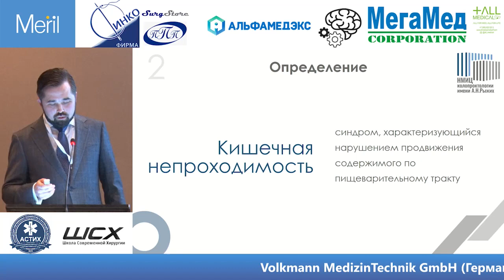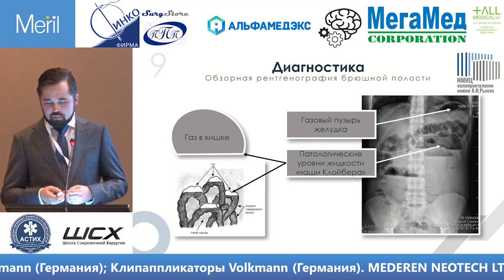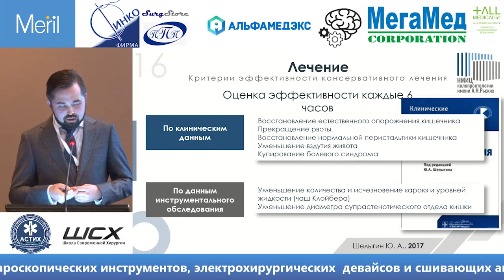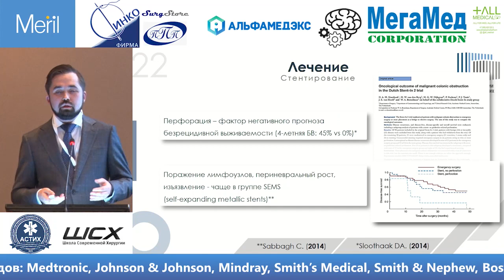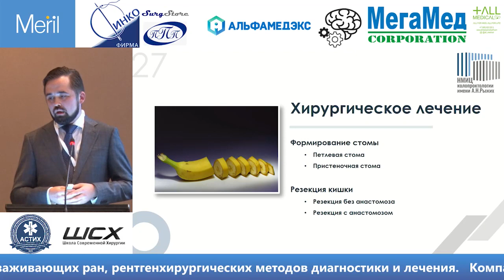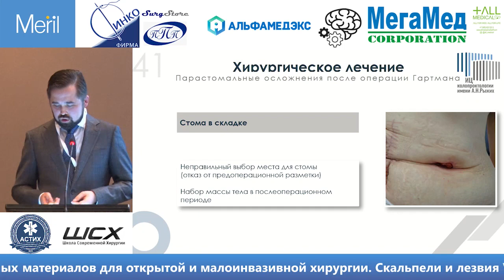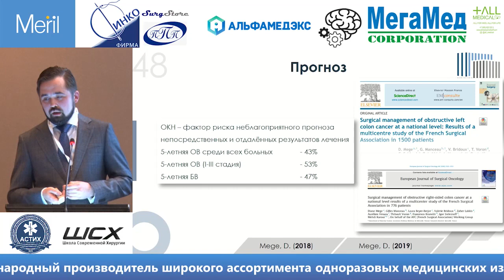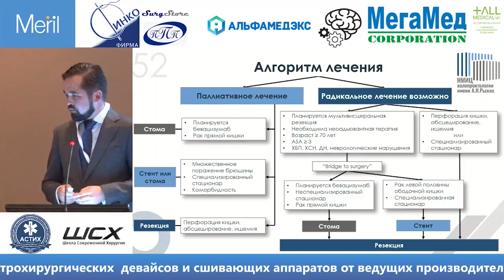Назаров И. Низкая кишечная непроходимость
Лекция прочитана в рамках конференции "Основы экстренной хирургии".